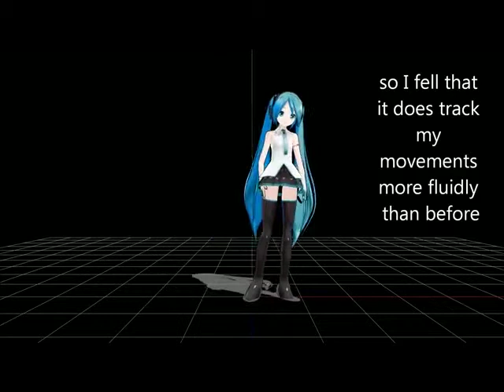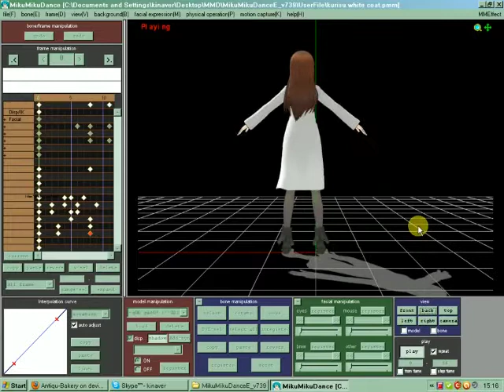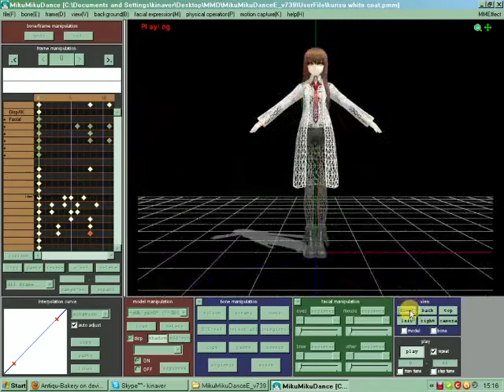[AtH] VX7 History of the Vocaloids EXTRA 7 - MikuMikuDance - MMD.mp4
This episode is about MikuMikuDance, the freeware program that lets you manipulate and animate 3D models of the Vocaloids, and many other things!

Here are some websites to visit if you'd like more information on MikuMikuDance:

Here are the videos I collected to make this episode. I didn't use all of the videos, so feel free to check out the others.
MMD - ポーカーフェイス (Poker Face) 60fps Upload ver.

【MMD】IA and Nyan Cat Dancing MEME 【Some Download Links】

mmd- miku miku effects examples
Straight Title Robot Anime's' 1st Ad Streamed

【MMD Practice】 Hatsune Miku - Melody Line
MMD: Static Physics Practice -hair/coat

[MMD TEST] Magnet Rin, Kaito, Len- Only My Railgun
[Touhou MMD] 東方の少女達にFFっぽい戦闘をしてもらった(前編) 1/3

Obviously, all of these wonderful videos were created by other people and they hold their respective rights. I merely stitched it together (like poor Sweet Ann!) and wrote the script and gave it my noxious voiceover.

— Sir Vancelot